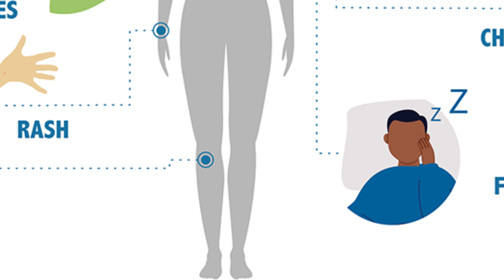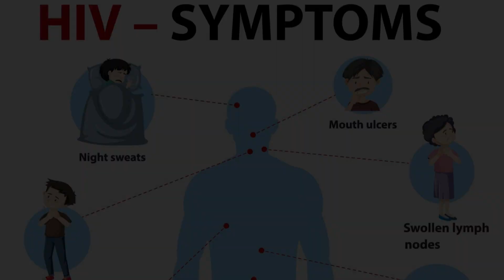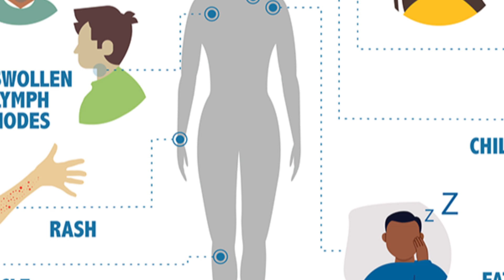HIV AIDS क्यों और कैसे होता है| जाने HIV AIDS होने के कारण - Causes of HIV AIDS in Hindi.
AIDS kaise hota hai | AIDS ka full form | HIV ka full form |  AIDS kaise failta hai HIV transmission